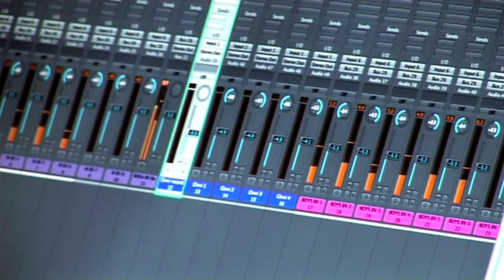Bleak Strategies - Video 2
An introduction to "The Dowling Poole" and their album "Bleak Strategies" featuring Willie Dowling and Jon Poole